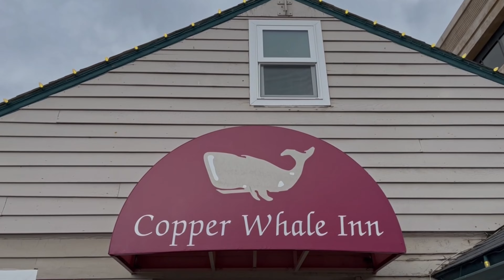Behind the Scenes: Off the Cuff with Candice McDonald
Candice McDonald is the co-owner of Salmon Berry Travel & Tours. They offer locally guided small group or private Day Tours and Multi-Day Adventures! Learn more about who Candice is and how she came to be by checking out the June Alaska Business issue.